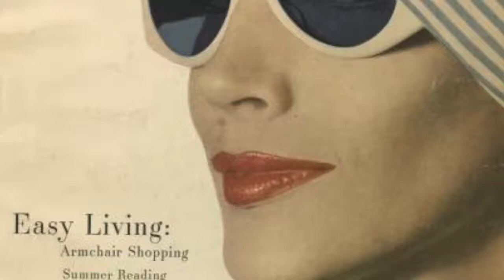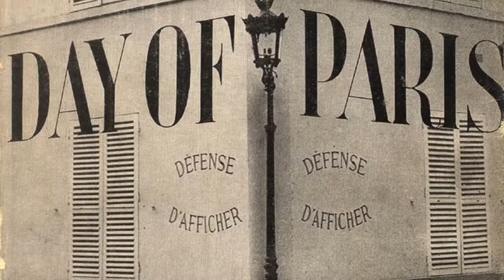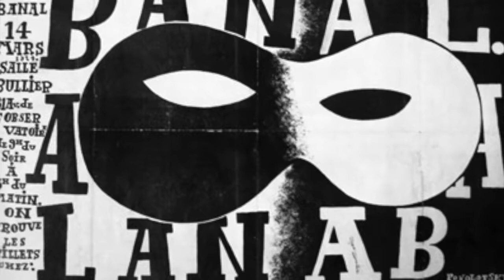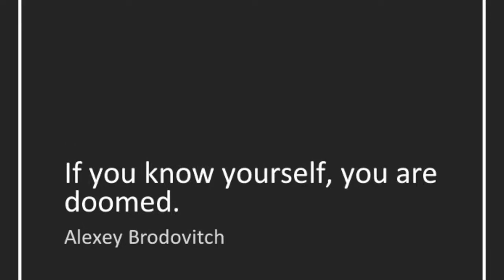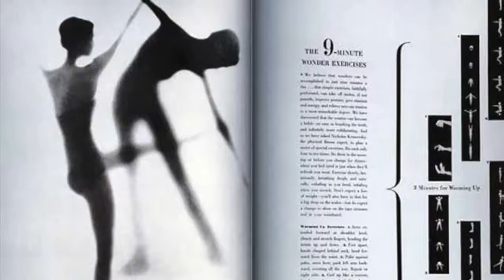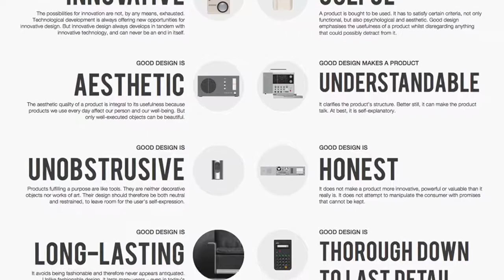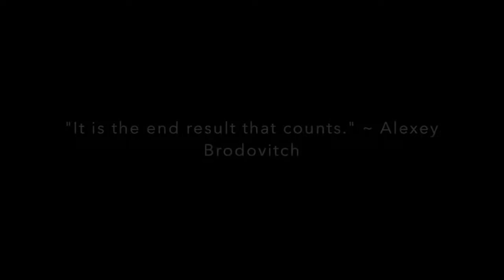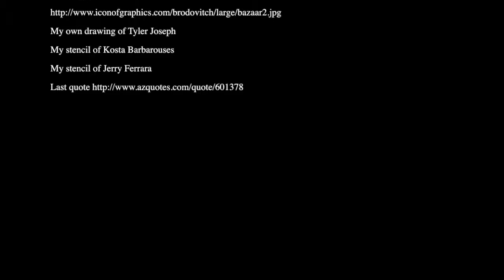Alexey Brodovitch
Alexey Brodovitch: 20th Century – What Was Good Design?